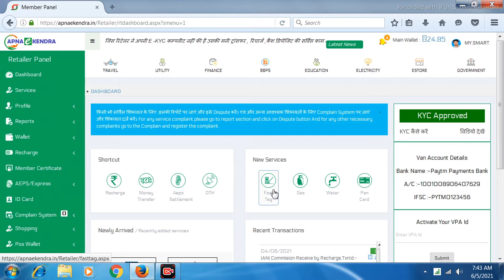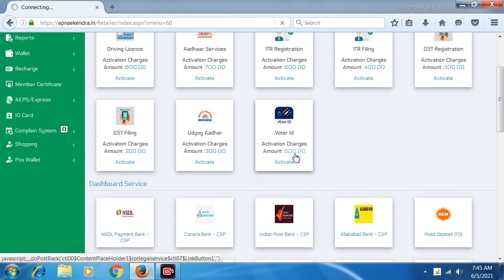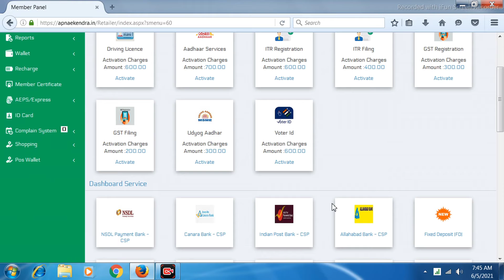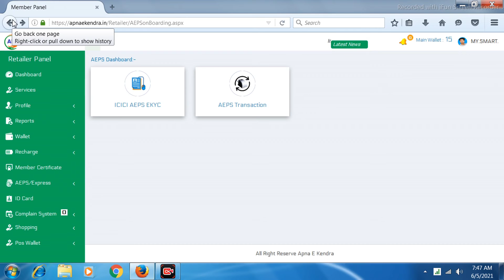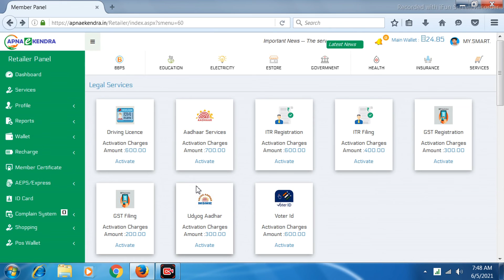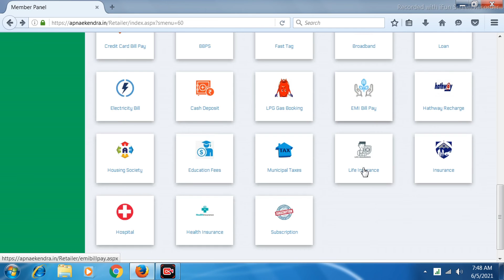Apna E-Kendra All sarvice Charges Apna E-Kendra full registration KYC Apna E-Kendra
Apna Ekendr full registration balance enquiry mini statement